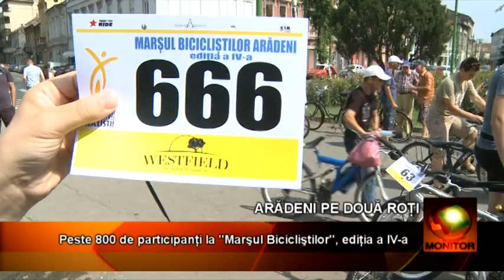Marsul Biciclistilor Aradeni editia a 4-a